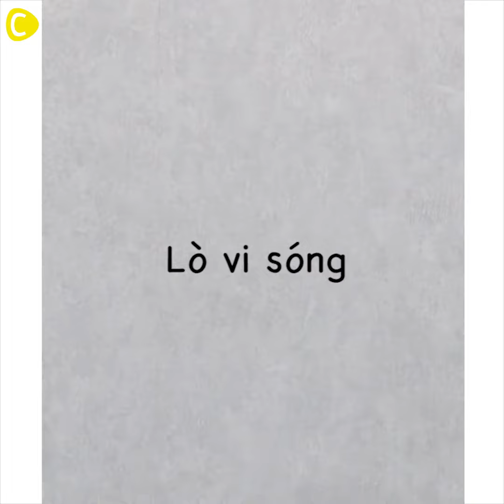4 Món Desert có thể làm tại nhà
Đừng chần chừ gì nữa ! Hãy giữ chàng ngay thôi !!!
4 Món Dessert giúp bạn luôn giữ được chàng 🎶🌼🍄